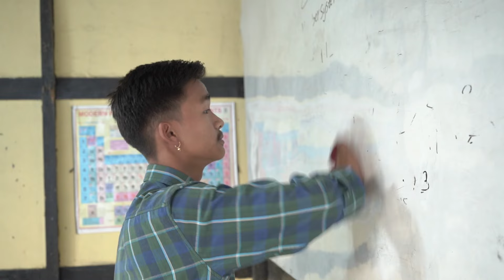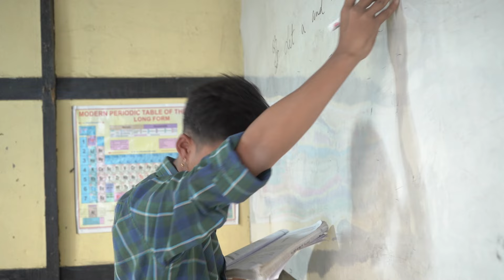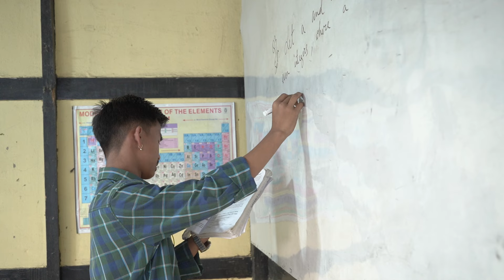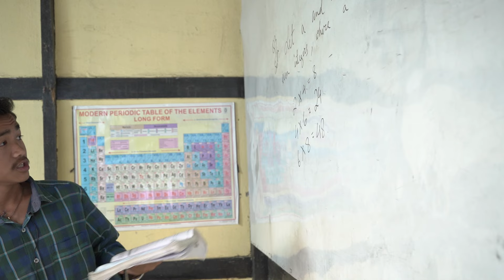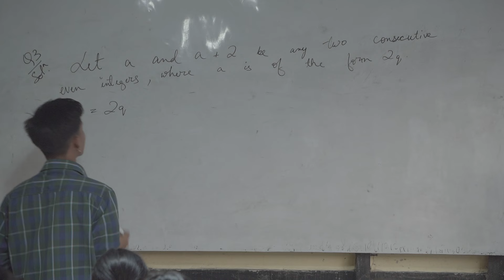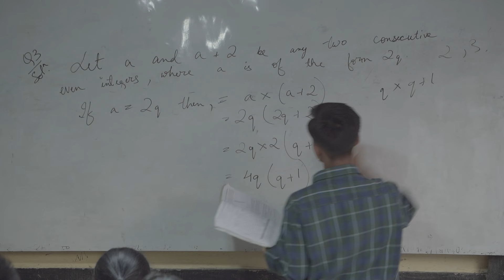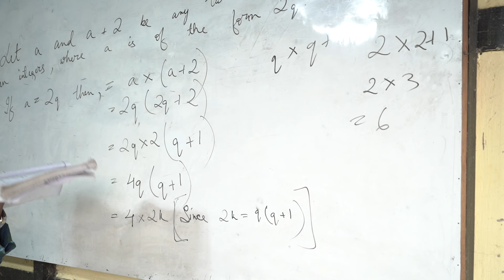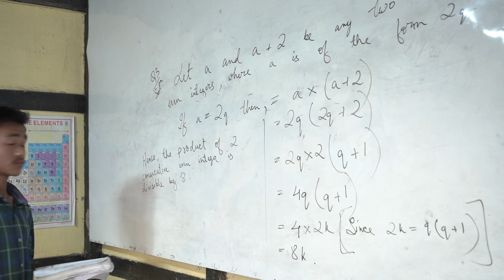NAOREM MUKESH NA SEMINAR PIJABA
TOPIC: SHOW THAT PRODUCT OF TWO CONSECUTIVE INTEGER IS DIVISIBLE BY 8.

ANGANG SING IMPROVE TOUNABA TOUJABANI, HEIBAGI NATE

MATHANG DA IMPROVE SOIDANA TOURANI

MAYAMGI MATENG NA FREE COACING TOUBA NGAMJABANI

STUDENT NA SEMINAR PIHANJABANI

eikhoina angang singda free da coaching pijabani. Ani suba session houjare
yaobiningba satra singna athubada yaobinaba haijari.

Eikhoina toujariba FREE Coaching as Manipur gi mafam khudingmak ta tounaba aim leijari.